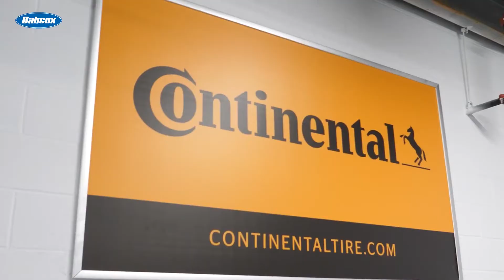Improve Your Business by Recognizing Employee Milestones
Technician shortages are affecting everybody. Even if you do hire someone right out of a technical school, there’s no guarantee that they will be high performers or have enough basic knowledge to do anything of use on the shop floor right away.

With that being said, the shortage of new talent should make shop owners think about incentives to retain employees. An employee-retention program centered on recognition is one of the simplest - and most effective - things shop owners can do to boost morale and motivate employees.

In this Tire Review Continental Tire Garage Studio video, let’s explore the importance of recognizing employee milestones to maintain retention.